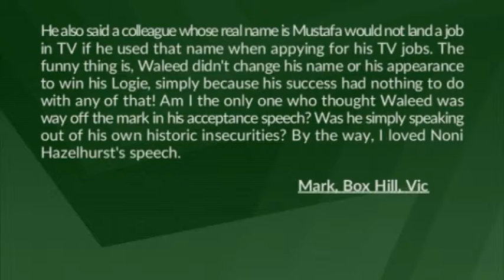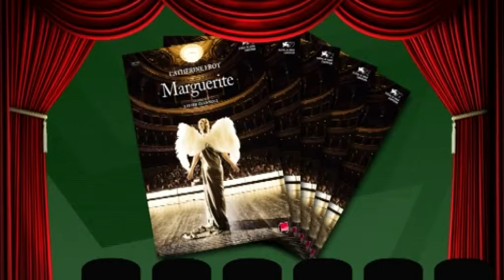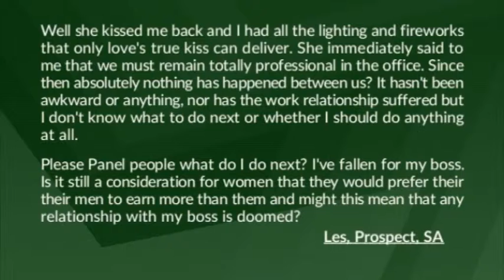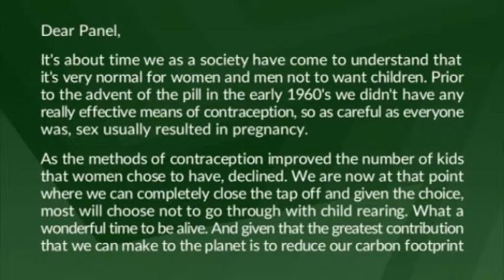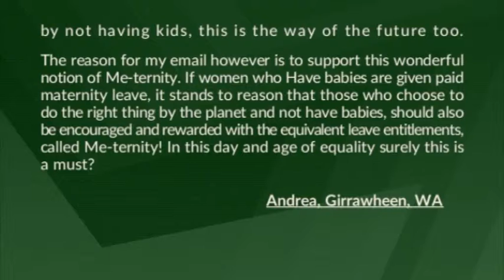Sweet and Sour 2016 Episode 14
Welcome to season 18 of Sweet and Sour! We're back to solve your problems, big or small. On Episode 14 of our 2016 season, Gary Mitchell is joined by Pat Parent, Stacey Snooks, Anita Tassone and Jon Lewis!

This week, One viewer writes in to say that while he loves Waleed Aly, he felt that he was way off the mark with all the talk of racism in his Logie acceptance speech. Do our Panel agree?

Plus, What’s the deal with workplace relationships now? What happens if you just happen to fall for your boss?

And Our final letter says It’s about time we as a society come to understand that it’s very normal for women and men not to want children.So, If women who have babies are given paid maternity leave, and husbands are also now receiving paternity leave, it stands to reason that those who choose to do the right thing by the planet and not have babies, should also be encouraged and rewarded with the equivalent leave entitlements, called Me-ternity! Our panel get fired up over this one!